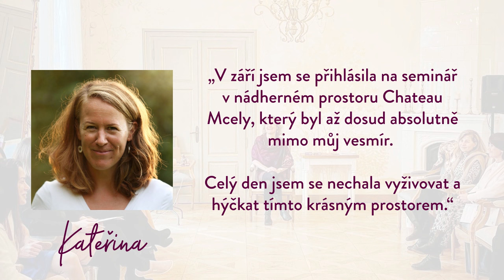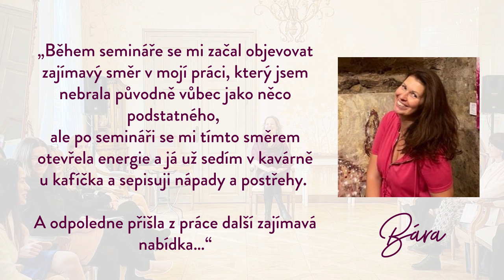DENISA ŘÍHA PALEČKOVÁ - Láska, hojnost, poslání na Chateau Mcely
Jednodenní seminář pro ženy 💃 LÁSKA, HOJNOST, POSLÁNÍ
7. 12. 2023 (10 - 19hod) na zámku Mcely 👑

Je určený ženám, které chtějí dopřát péči samy sobě, více se propojit s tím, kam ve svém životě směřují, a podpořit kreativitu, vize a hojnost ve svém životě.

💃 Uděláš si den pro sebe.
💃 Zažiješ láskyplnou péči.
💃 Zacítíš si z hloubky srdce, do čeho chceš dávat svou pozornost, sílu a energii.
💃 Propojíš se se svým posláním.

Program bude probíhat ve Zlatém sále Zámku Mcely 👑, v případě příznivého počasí také v překrásné zámecké zahradě. Čeká nás luxusní dvouchodové menu v zámecké restauraci.

Zvýhodněná cena už jen krátce!